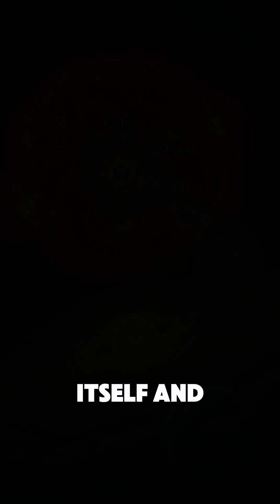What Nuclear Fusion Means in Space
Nuclear fusion is the process that lights up the universe and drives every star. It happens when tiny atoms collide under extreme heat and pressure and fuse into bigger atoms. In stars like our Sun, hydrogen turns into helium and releases huge energy that reaches Earth as sunlight and warmth. Fusion also creates heavier elements inside massive stars, giving space the building blocks for planets and life. When fusion runs out, a star begins to fade. This shows how fusion controls both the life and death of stars. It is the engine that keeps the universe bright.